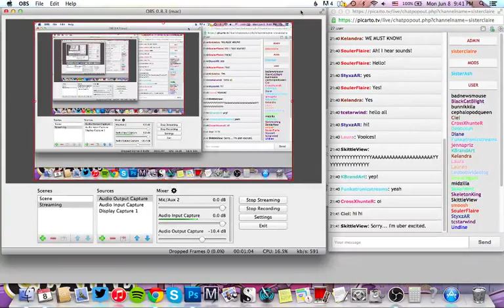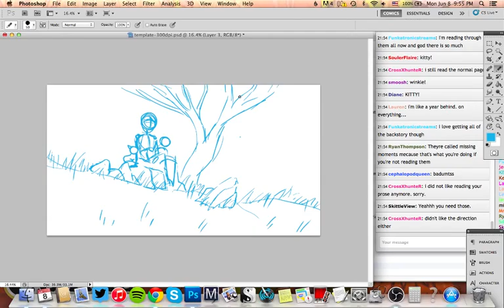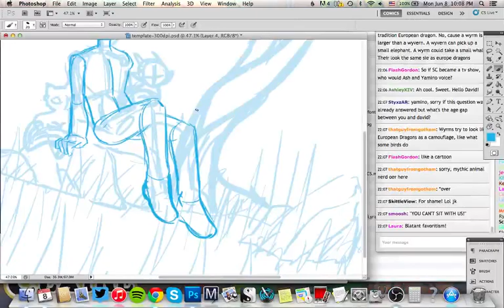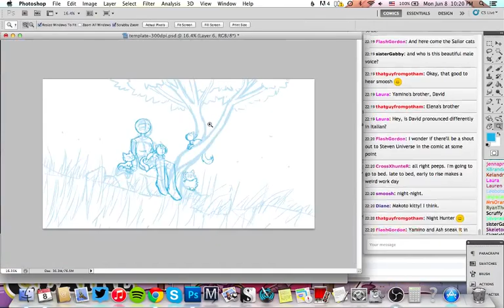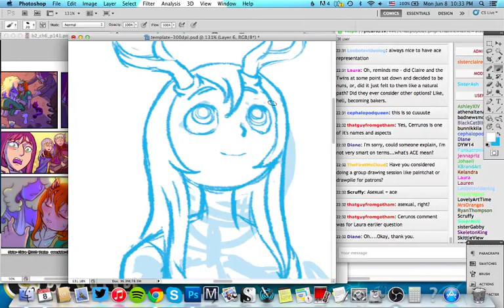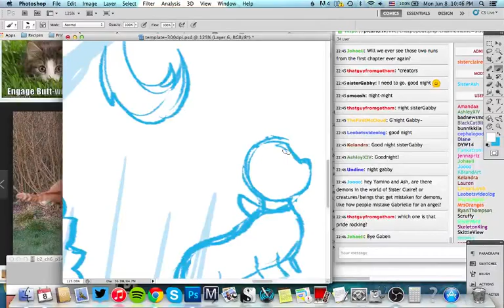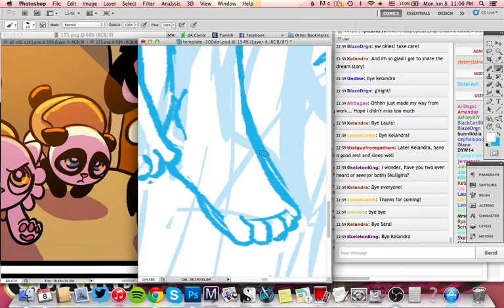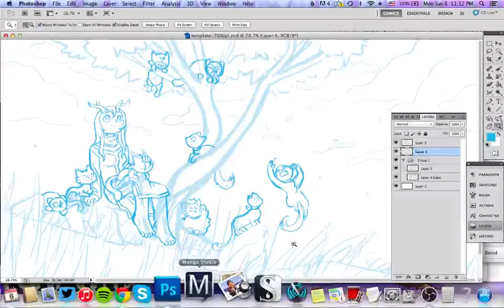Wallpaper: Claire and Fireflies (Part 1: Sketch)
In this livedraw I'm joined by Ash, Sarah, and... a SPECIAL GUEST! My brother, David!  He lives in our house now, so look forward to seeing him pop up in future streams. =)